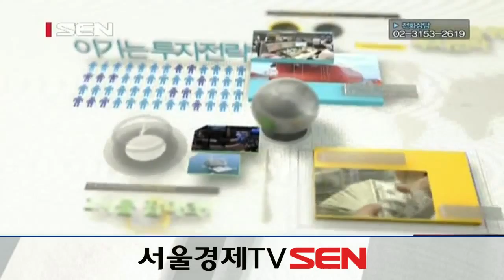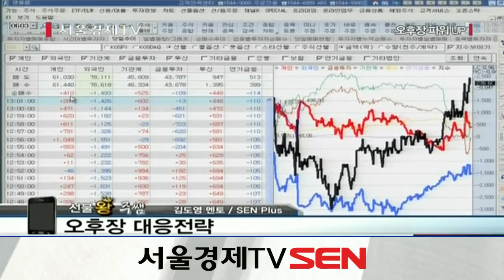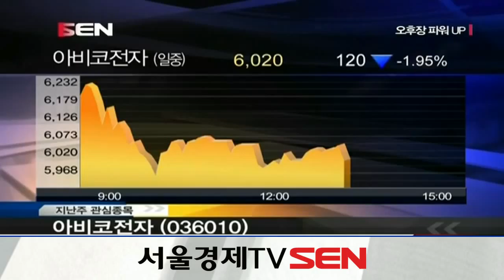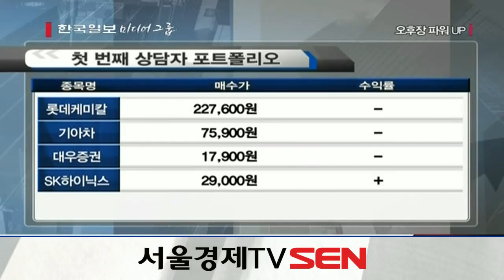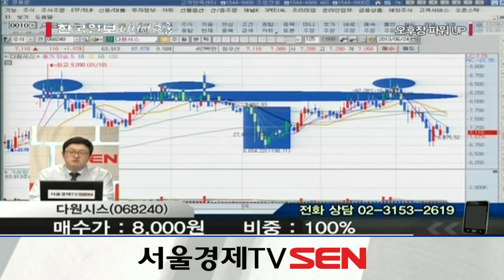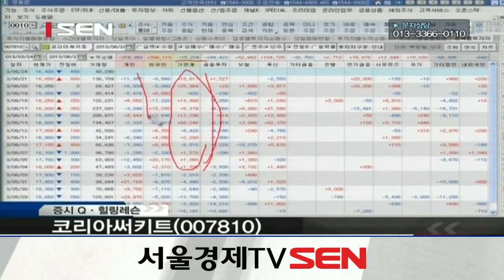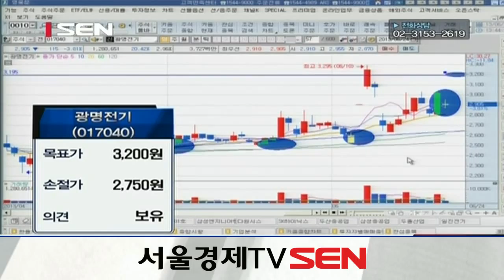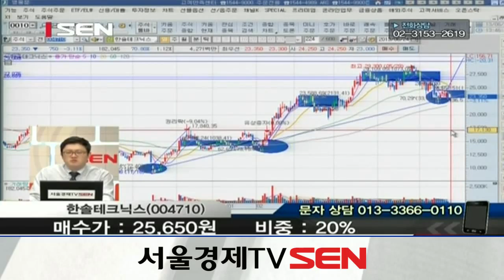20130624_오후장 파워UP_195회